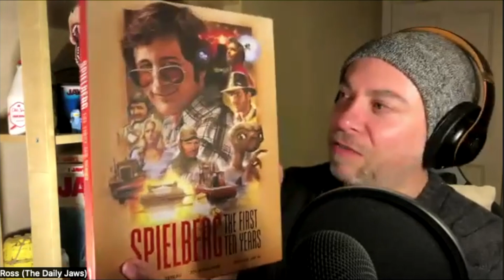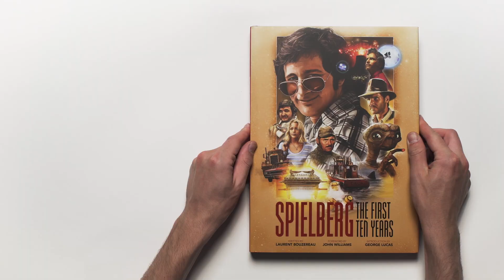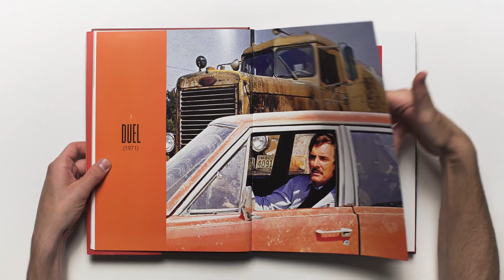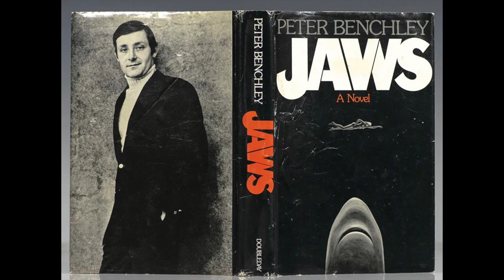'Spielberg: The First Ten Years' | Interview with Laurent Bouzereau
Ross from The Daily Jaws speaks with award winning writer and filmmaker Laurent Bouzereau and Steven Spielberg, JAWS, movies and much more.

Explore the beginning of Steven Spielberg’s remarkable career with this definitive retrospective that covers Duel, The Sugarland Express, Jaws, Close Encounters of the Third Kind, 1941, Raiders of the Lost Ark, and E.T. The Extra-Terrestrial.